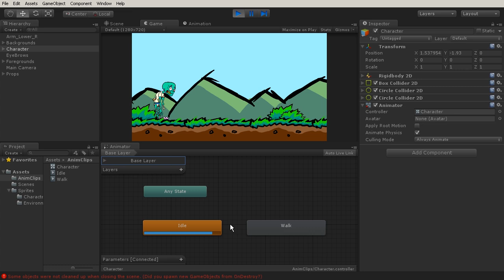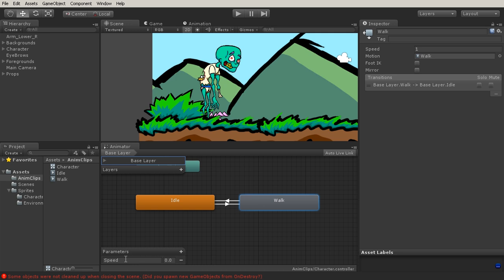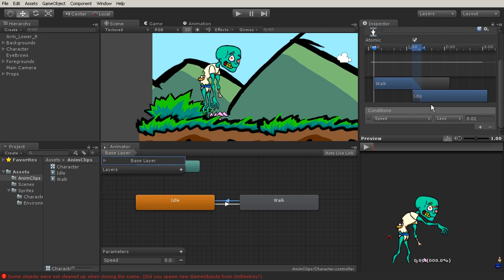2D Game Setting up the animations for Beginners | Unity 3D & Photoshop GFX Design Tutorial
Introduction and project overview

Welcome to this beginner-friendly tutorial on 2D Game Design and Development! In this video, we'll be exploring how to create a 2D game from start to finish using Unity 3D and Photoshop. Whether you're just starting out or looking to enhance your skills, this step-by-step guide will walk you through the entire process.

What you’ll learn:

Exploring the 2D Features in Unity
Setting up a 2D Unity project
Manipulating sprites
Setting up props
Slicing the character
Parenting the character
Creating colliders
Creating the idle animation
Blocking in the walk cycle
Finishing the walk cycle
Setting up the animations
Scripting movement
Using sprite sheets for animation

By the end of this video, you’ll have a solid understanding of how to design and develop 2D games, create animations, and script movement. Don’t forget to download the project files linked in the description!

Help Support
Skype: Emraanalis